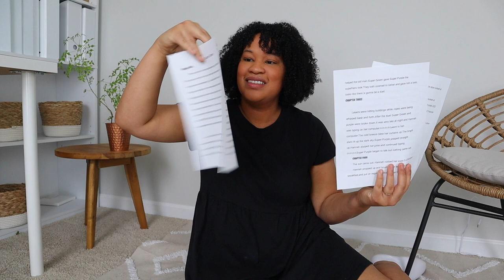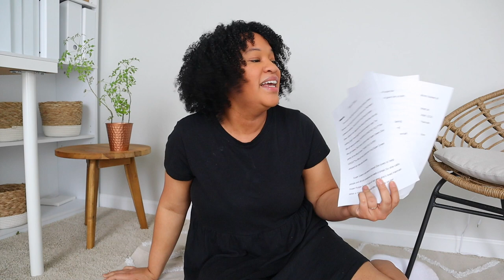AN HONEST HOMESCHOOL UPDATE// DUMPING CURRICULUM, HOMESCHOOL SCHEDULE CHALLENGES WITH 2 TODDLERS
In todays video, I am going just going to spill my heart to you. I have entered my second year of homeschooling and I am honestly struggling. I have been struggling with our schedule, my curriculum choices and just trying to fit too much in our days. I know I am not the only one going through major ups and downs and challenges all within my first 3 weeks of homeschool. My hope is for any of you watching todays video ,is that it will bring you comfort that you are not alone and everyone has challenges within their homeschool. I am keeping my homeschool vision alive and staying true to myself this homeschooling year and hopefully with the changes I have made I can turn this school year around.